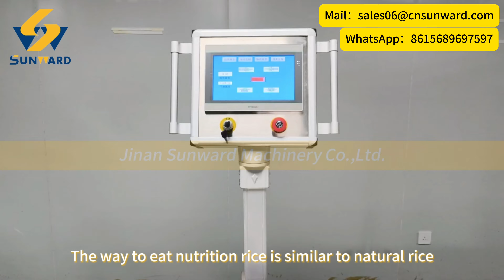Nutritious Rice Production Line---Golden Rice#machine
Nutritious Rice Production Line---Golden Rice